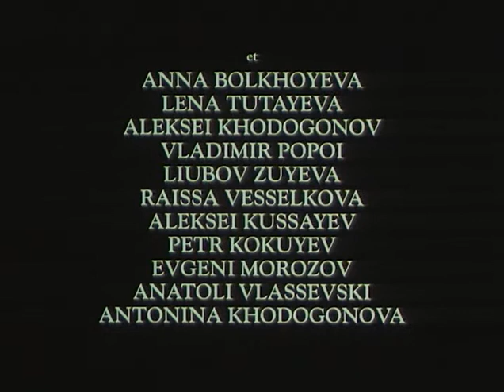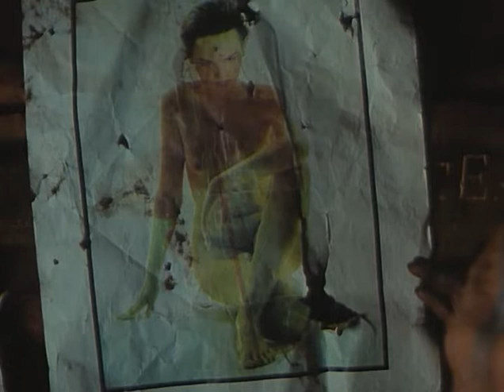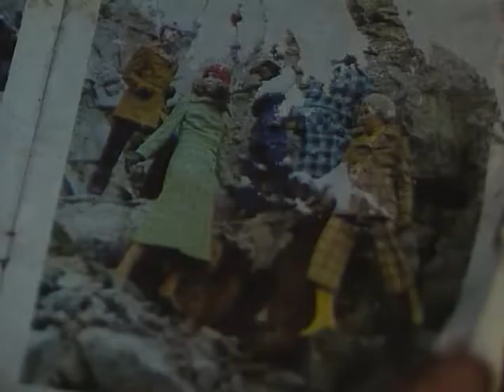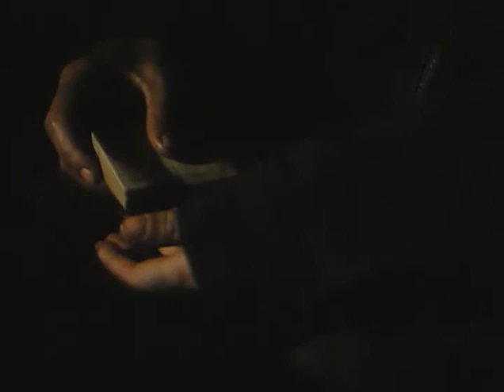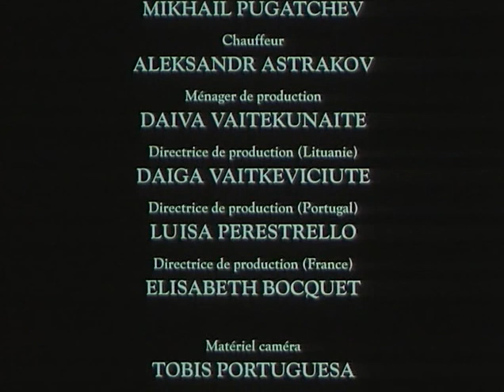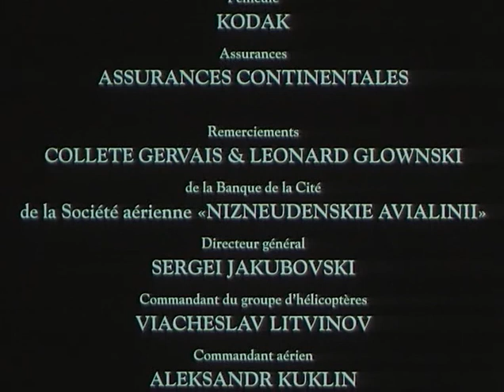Few of Us, Sharunas Bartas (1996) // Нас мало, Шарунас Бартас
Кто эта девушка, которая так пристально смотрит в окно вертолета на дикий, бескрайний пейзаж Саян? Что она ищет на этой земле, нетронутой цивилизацией, на земле, где обитают тофолары — люди, о которых забыл даже Бог?